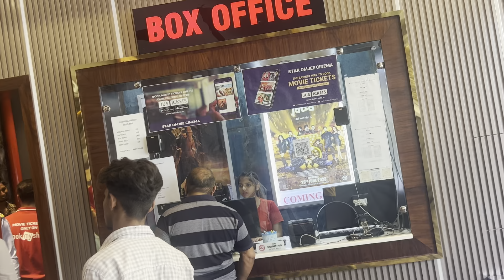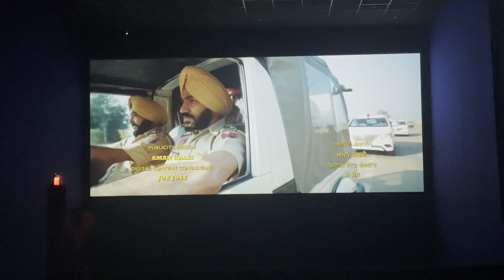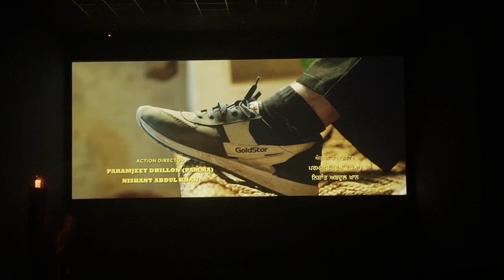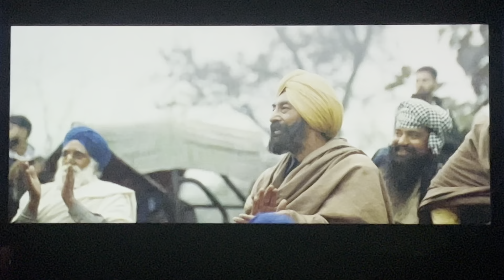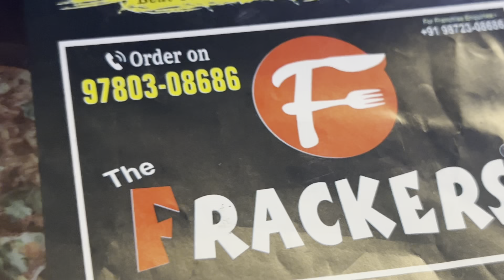Meet With Jayy Randhawa / Medal Film 🎉 / Star Omjee Cinema 🎦 ❤️ / Landlord Gill Vlogs /